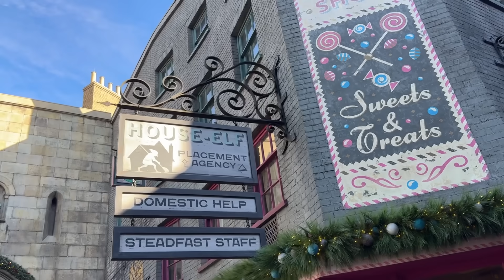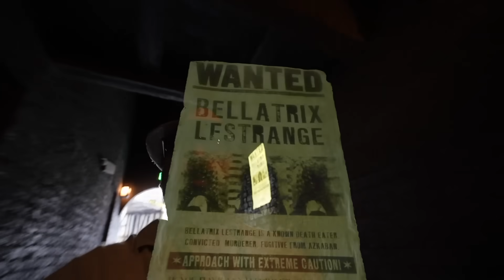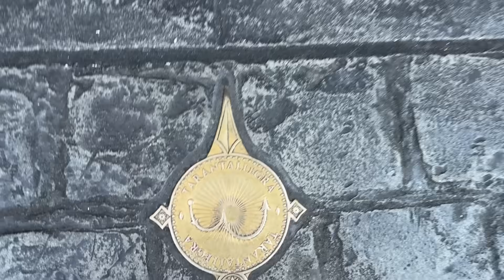Real Life Harry Potter Experience.. You Will NOT BELIEVE This!!